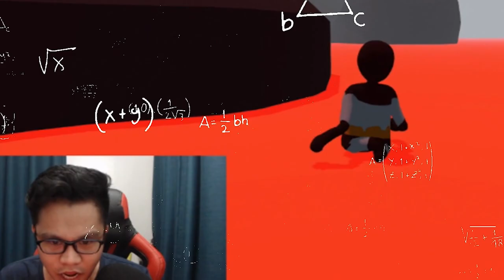BISAYA PLAYS HUMAN FALL FLAT (FILIPINO) (TAGALOG SUB)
THIS IS ONE OF THE FUNNIEST GAME EVER MADE! HAHAHAHA
Playing with Sabun, Malditto, Baktin and Miramael!